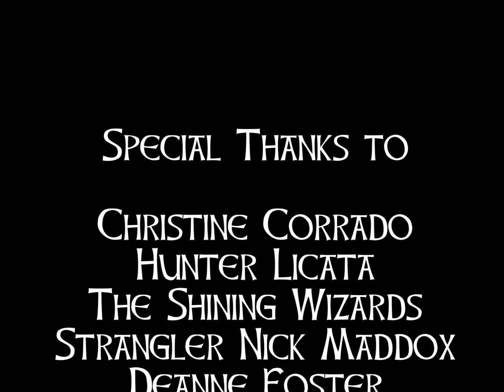Fallen Angels, "T'was the Night Before a Wrestling Show"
Merry Christmas to all of our "Faithful" from the Fallen Angels!!! 2013